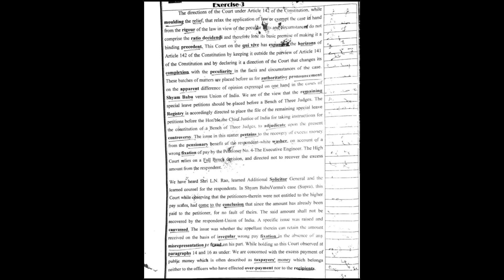Ex. 3 Legal Dictation 120WPM